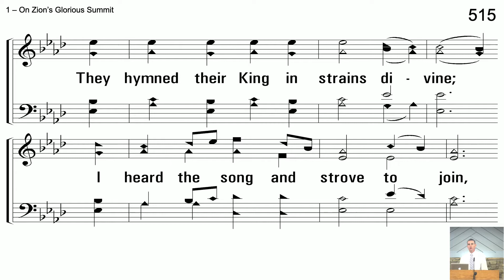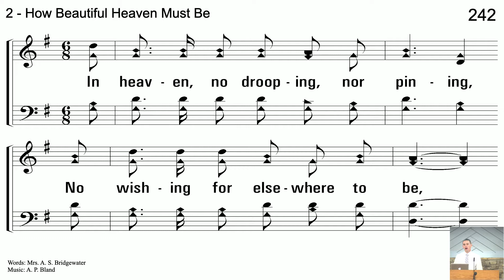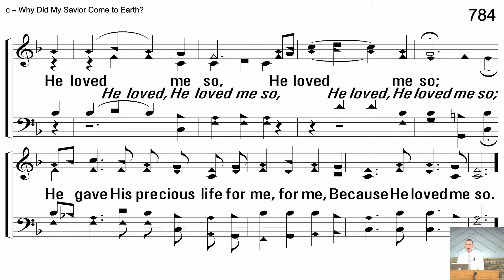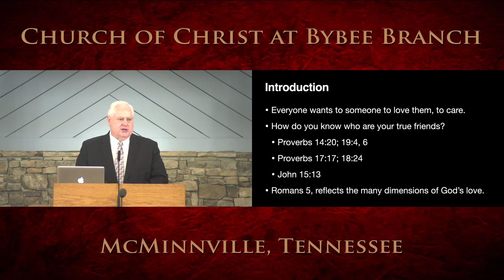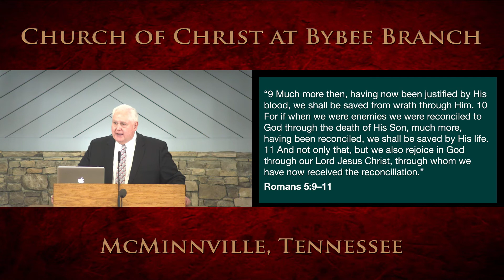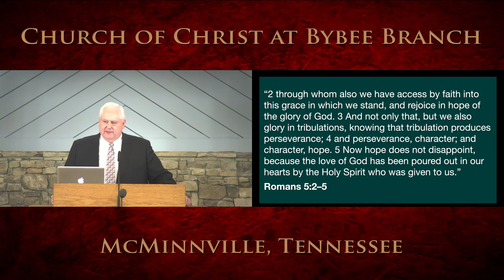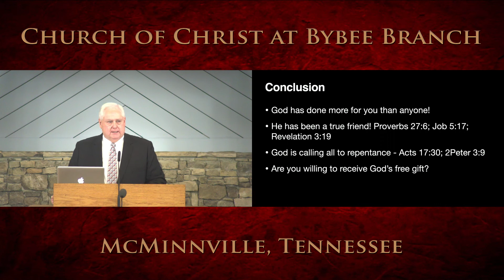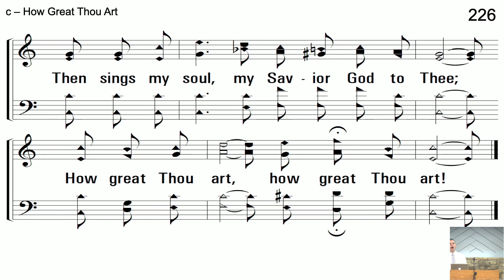Sunday AM Worship, July 3rd, 2022